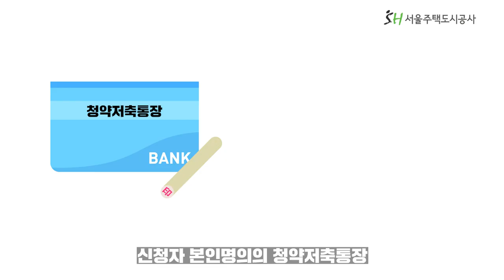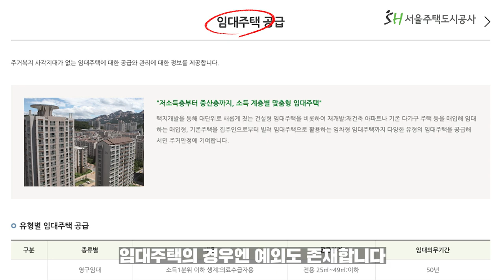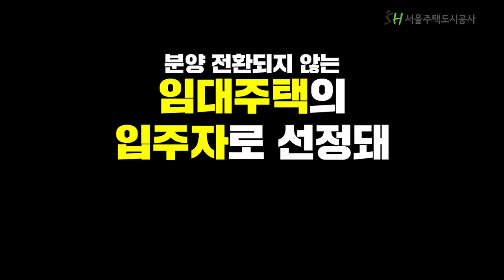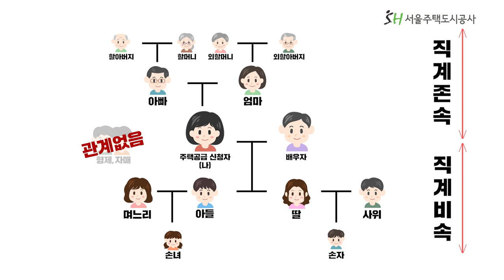[SH 콕] 청약? 어렵지 않아요! 핵심만 쏙쏙 잡아주는 속 시원한 상담소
청약통장에 대한 궁금증? 🤔

임대주택 신청시 어떤 청약통장이든 사용 할 수 있나요?😥

청약통장은 재사용 할 수 없는 건가요?

무주택세대구성원? 무주택자? 차이가 뭐죠?

너무 어려워요😭

이 모든 궁금증!
청신호tv가 속 SHㅣ원하게 풀어드립니다!💪

당신이 궁금했던 모든 것!
속 SHㅣ원한 상담소 두번째 이야기 OPEN

00:00​ 시작
00:13 임대주택, 어떤 청약통장이든 사용할 수 있나요?
01:23 청약통장은 일회용일까?
01:49​ 임대주택 신청 시 청약통장을 재사용 할 수 있을까?
02:29​ 무주택세대구성원이란?
03:22​ 무주택세대구성원과 무주택자의 차이는?